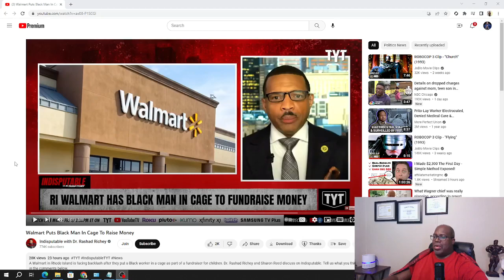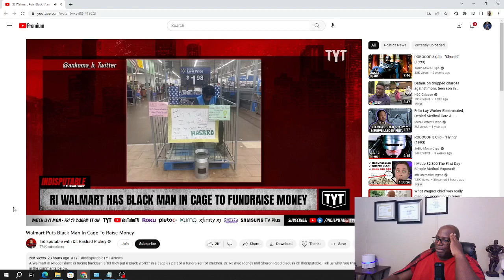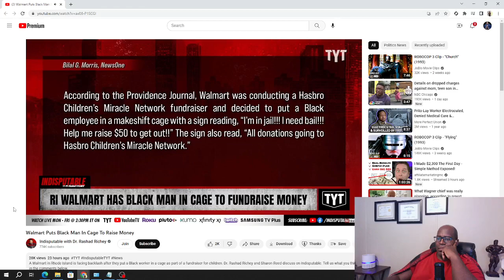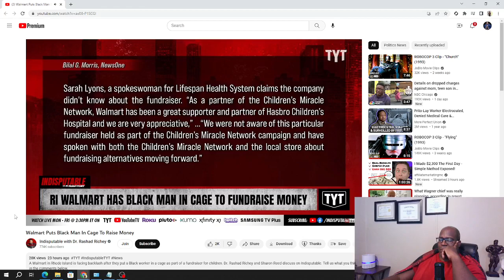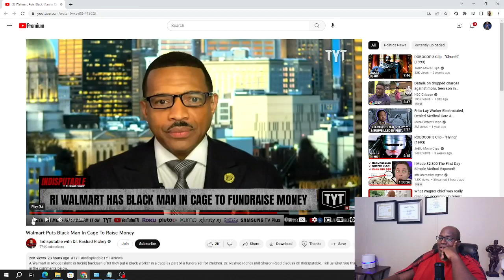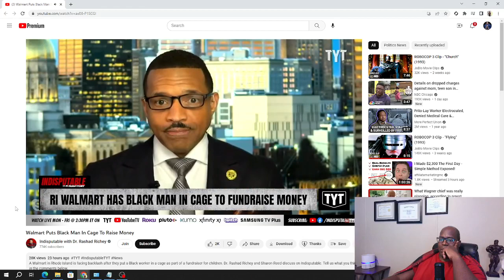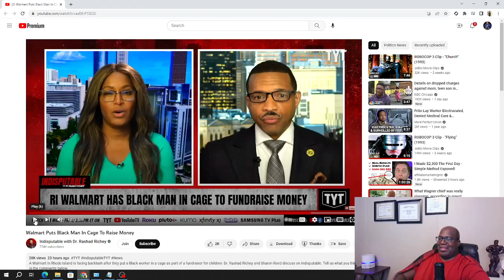Walmart Puts A Black Man In A Cage To Raise Money